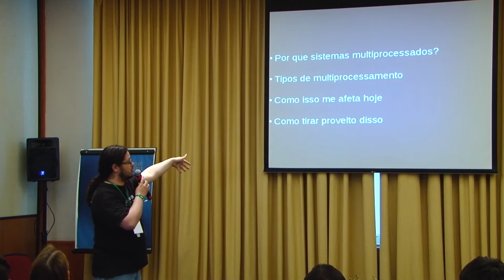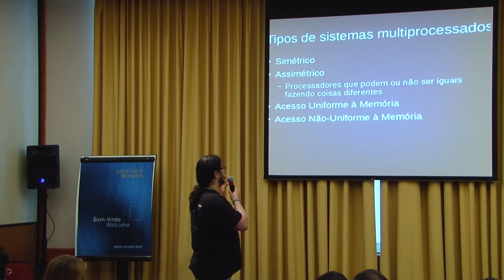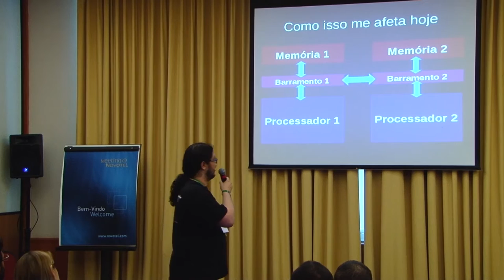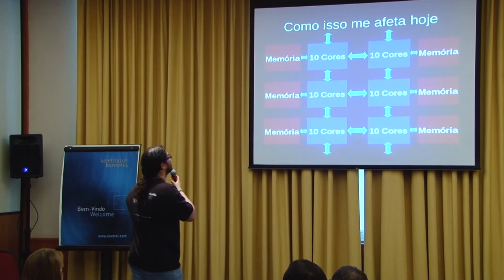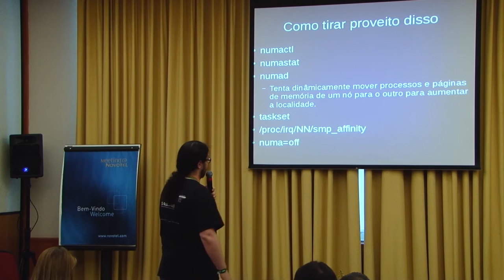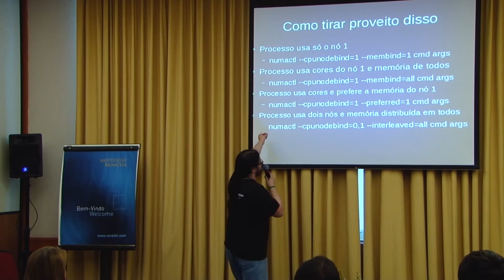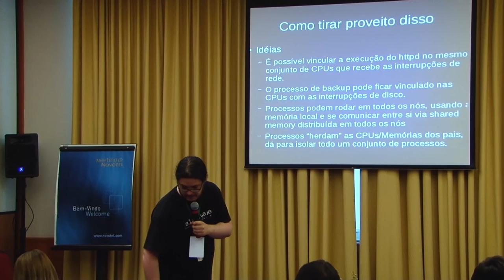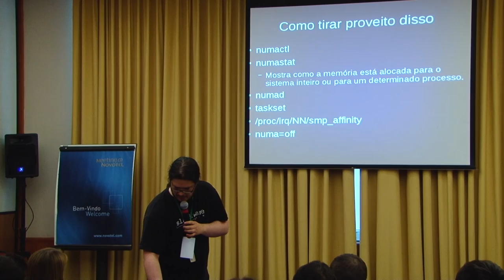piter punk - Multiprocessamento - SlackShow 2014